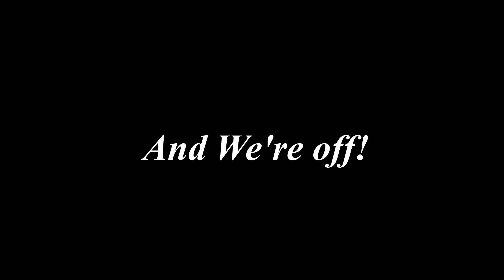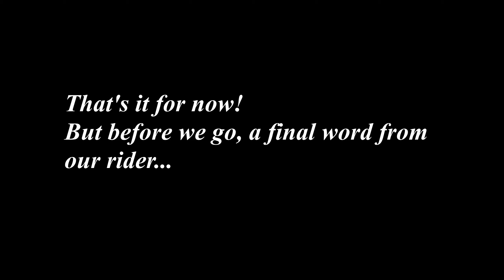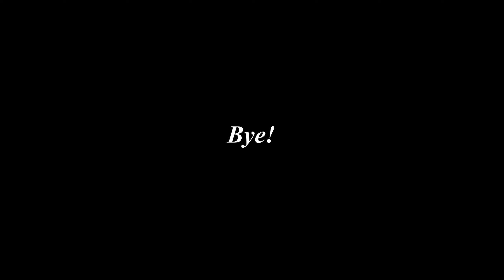[GOLF] HACK!@Makani G.C. Event#7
HACK!Away traveled to Makani Golf Course to play so called golf.  Who's gonna win?  Watch to find out!